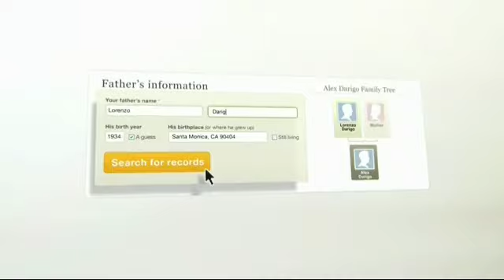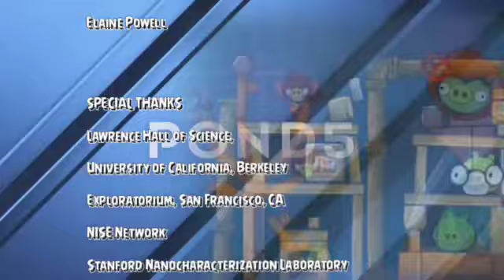February 17, 2023